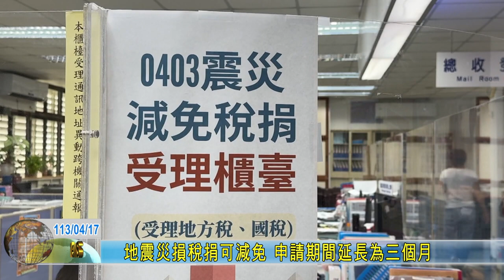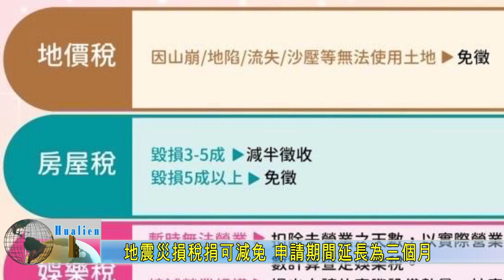20240417 05 地震災損稅捐可減免 申請期間延長為三個月